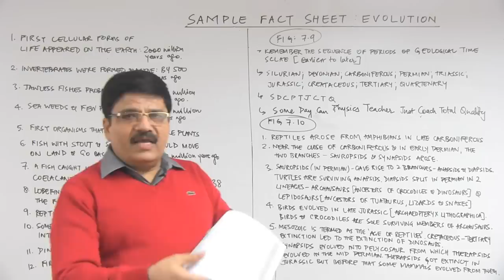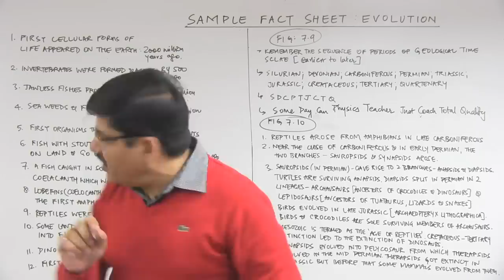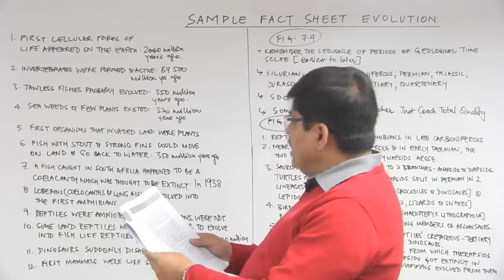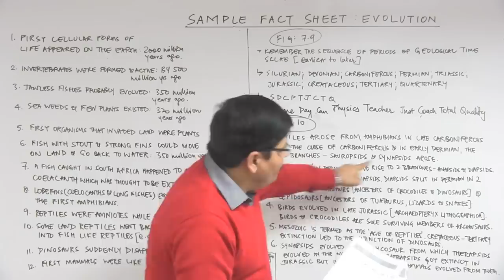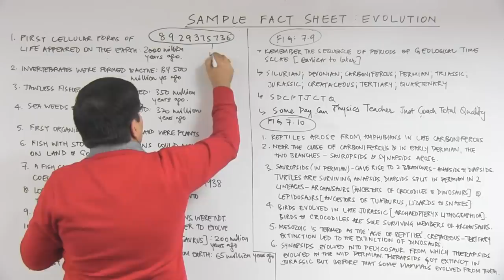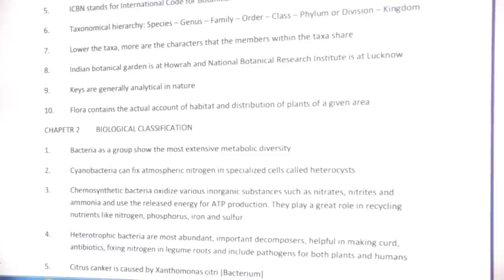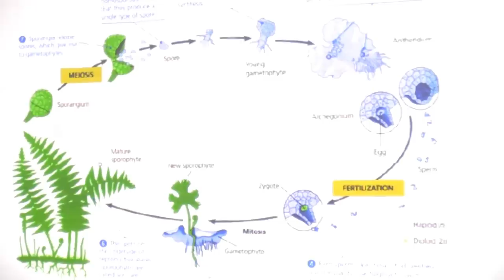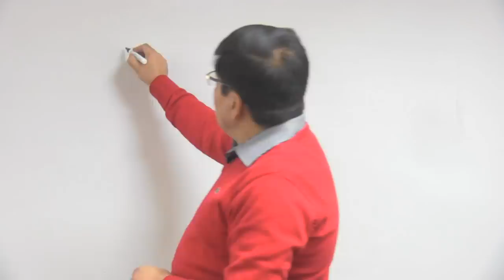NEET Make BEST factsheets. 2019 2020 biology study plan + video lectures | NEET preparation tips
PDF OF SAMPLE FACT SHEET (ANIMAL KINGDOM) IS ON TELEGRAM